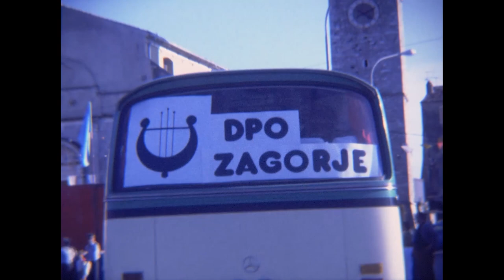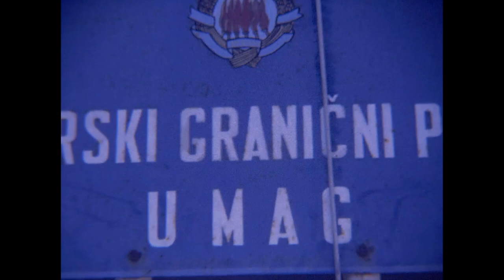Pihalni orkester SVEA Zagorje - Umag 1978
Filmski posnetek Pihalnega orkestra SVEA Zagorje iz leta 1978.
Posneto na super 8 mm filmski trak.
Avtor posnetka: Tomo Brezovar
Digitalizacija: NC-V DIGITAL CINE PRODUCTION